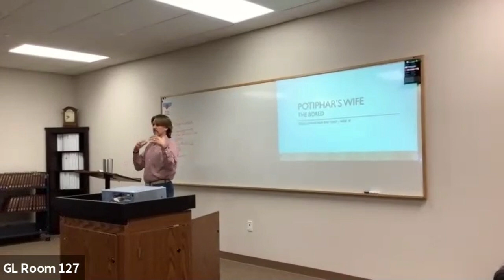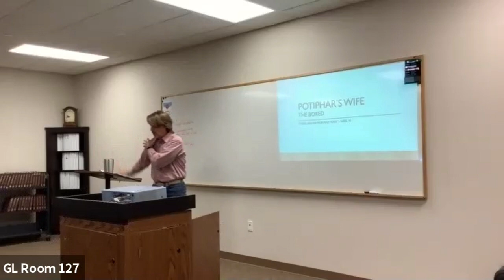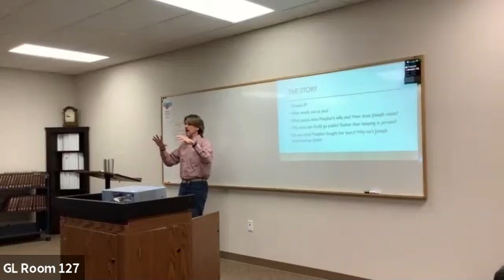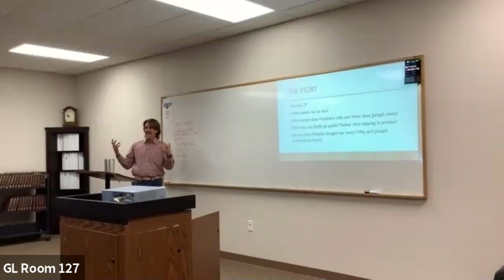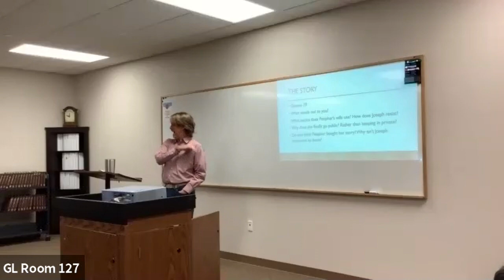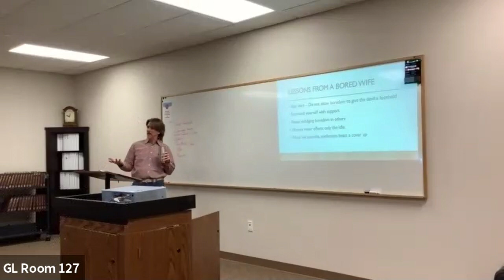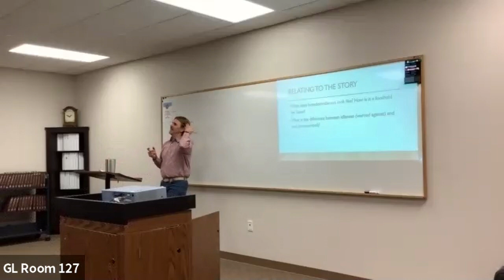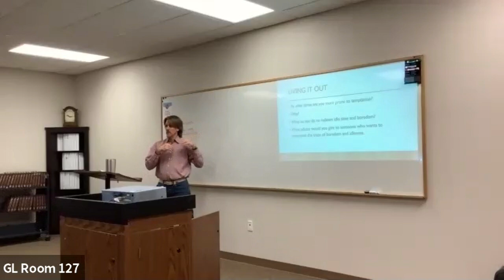2021-02-21 Torch Bearers Class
Series: Good Lessons from Bad Guys
Lesson 10: Potiphar's Wife, the bored
Speaker: James Allison